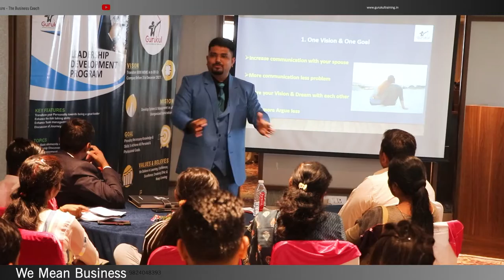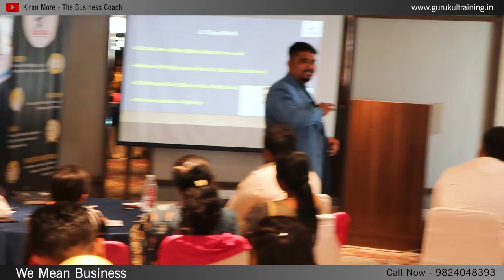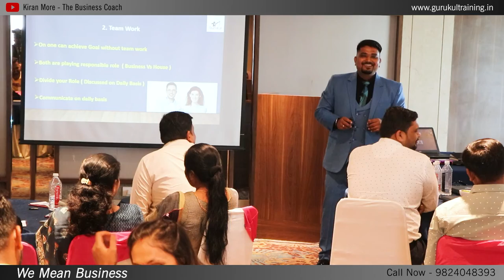बिज़नेस में रिलेशनशिप को कैसे मैनेज करे | How to Manage Relationships in Business | By | Kiran More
हेलो दोस्तों इस वीडियो में हम बात करेंगे बिज़नेस में रिलेशनशिप कितना जरुरी है चाहे वो कस्टमर से कंस्यूमर हो या कंस्यूमर से कस्टमर हो रिलेशनशिप बहुत ज्यादा जरुरी है हमारे बिज़नेस के लिए और हमारे लिए भी तो इस वीडियो को लास्ट देखे और वीडियो में बने रहे हमारे साथ

Relationship is most important in business | सबसे ज्यादा जरूरी है बिज़नेस में रिलेशनशिप

Mr. Kiran More is a  Vast Visionary Business Coach with having 15 years of experience in various industry and trained thousands of people in pan India. He is also Founder of Gurukul Training & Consultancy Services located in Surat , Rajkot , Ahmadabad & Mumbai Also. he is also business Management expert. He has done successfully consultancy services in many companies like - Manufacturing companies , Retail Companies , Trading Companies  in Different cities & Different states. His vision is to Transform 5000 SM'E Companies in 500 Cr. before 2027 by his Business expertise.

7 Simple Tips To Manage Your Money Better | Money Management Hacks
How to find Customers | ग्राहकों को खोजने के 10 तरीके
4 Ways to make GOOD RELATIONSHIPS in TEAM & BUSINESS

How to Manage Relationships
controller your mind
emotional s
relationship s
session
seminar
latest
positive
energy
power
self
Power of Relationship
how to build relationships at work
building relationships in business
how to build relationships in business
how to make strong relationship
how to make your relationship strong and last longer
how can i make my relationship better
how to make good relationship with team
how to build a strong team in network marketing
network marketing team building strategies
coach Deepak
minecraft d
thinking g
stressrelief s
anxiety
joy
stress management
talent k
talks
depression n
gratitude
compassion
heart t
business s
relationship
motivational s
latest 2017
happy
happiness
sandip
maheswari

Harshvardhan Jain
businessstartup
motivational speaker chris farley
motivational speakers for success in life
How
find

अपने बिज़नेस को संभालने का सही तरीका सिख़लो
Best app to manage Business
best app for businessman
how to manage business
how to make gst invoice using phone
how to manage a business for beginners
manage business using phone
opebook app
how to use openbook app
free gst invoicing software
how to manage your money
business apps
how to become successful in business
best accounting app for android
business kaise karen
billing app for android
openbook

How to Develop Leadership Personality?
How to Develop Leadership Personality in Hindi?
Leadership Personality Kaise Develop Kare? How to develop leadership skills in the workplace
Ways to improve leadership effectiveness
Leadership qualities
Goals to improve leadership skills
How to develop leadership skills in students
How to develop leadership skills in others
How to develop yourself as a leader
Effective leadership skills

Customers
find Customers
How to find Customers
motivational speaker for success in life
motivational speakers for women
motivational speakers positive thinking
ग्राहकों
ग्राहकों को खोजने के 10 तरीके
How to find